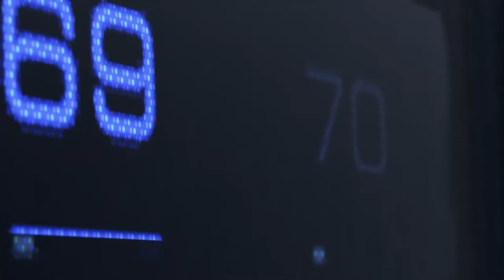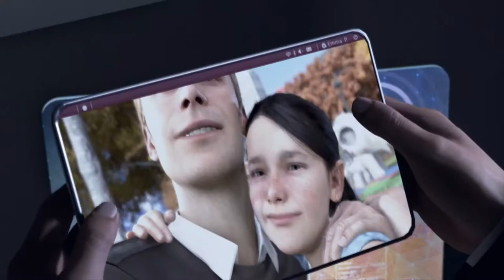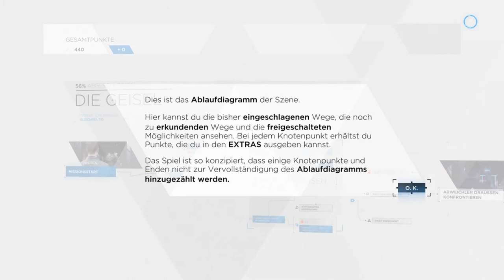Rette das Mädchen! Nur wie? - Detroit Become Human - #1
Willkommen Stormtrooper!

Handlung:
In der Zukunft des Jahres 2038 ist die Produktion von Androiden ein Massenmarkt geworden. Millionen Maschinen, die sich äußerlich nicht von Menschen unterscheiden, werden in Detroit, dem ehemaligen Zentrum der amerikanischen Autoindustrie, hergestellt. Irgendwann kommt es aber immer häufiger zu Problemen, als die Maschinen die Grenzen ihrer Programmierung überwinden und plötzlich Emotionen sowie ein Eigenleben entwickeln.